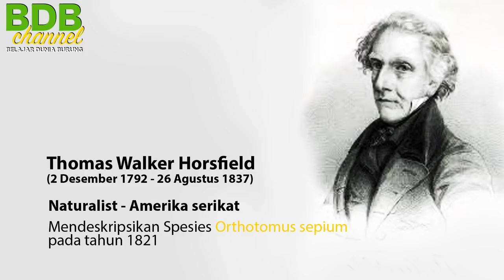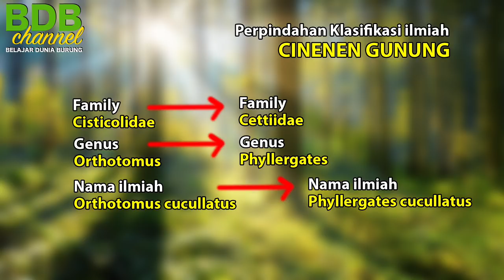MACAM-MACAM JENIS BURUNG CINENEN DI INDONESIA